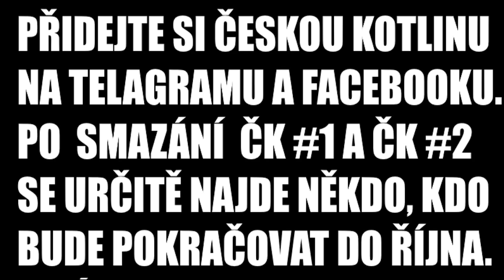Jsem očkovaný a testovaný, ale musím mluvit do skříně. Tak o čem to je. Petr Rada na tiskovce 👏☝👀✔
Petr Rada (* 21. srpna 1958 Praha) je český fotbalový trenér a bývalý československý reprezentant, který nastupoval jako obránce. Získal ocenění „Trenér měsíce Gambrinus ligy“ za září 2012 (jako trenér SK Slavia Praha) a za březen 2014 (jako trenér FC Vysočina Jihlava). Od ledna 2018 je trenérem FK Jablonec.